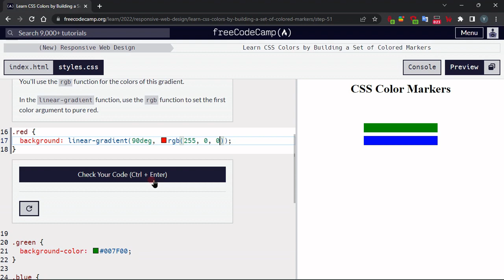Learn CSS Colors by Building a Set of Colored Markers - Step 51